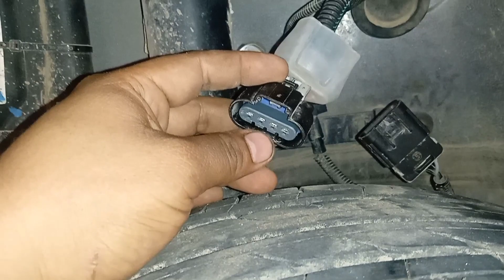CHEVROLET JOY NO ENCIENDE PROBLEMAS CON LA INSTALACION DEL GPS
cabe recalcar que el dueño llamo a los de GPS para saber si por casualidad lo habían bloqueado pero le contestaron que sin su consentimiento ellos no pueden bloquear nada, así que se descarto que estaba bloqueado. sabiendo eso recién procedimos a trabajar, espero que este video te sirva y MECANIZATE con LIZA CAR